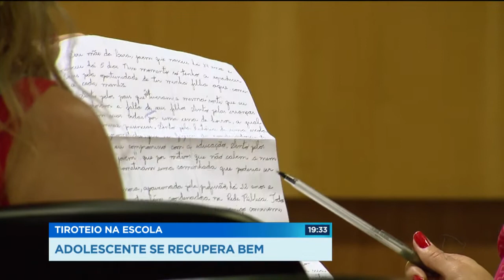GR - Tiroteio na escola: Adolescente se recupera bem - 24-10-2017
A única vítima do tiroteio na escola Goyases que não foi levada pro HUGO, Lara, se recupera bem. Ela continua internada no hospital dos acidentados, no centro de Goiânia. Já passou por um cirurgia no punho, mas ainda deve fazer outras.